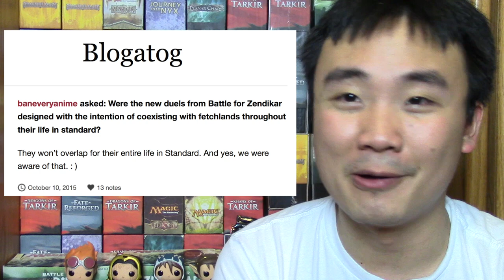NO Enemy Fetchland Reprints in Standard!!